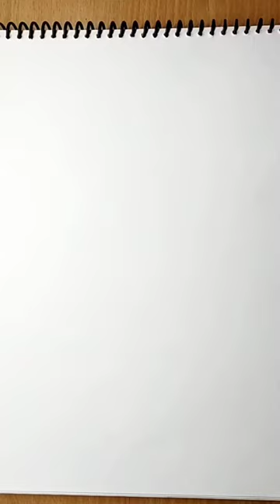Crane Machine CUTTING DRAWING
Hi ! 😊 I'm Ubed . Welcome to my Drawing channel.
I always try to show the easiest way of drawing and arts. From here you can learn how to draw,
Shade and paint to improve  your drawing skills.

I started uploading drawing video from  jun-7,2021 and I have been getting I lot of love 💝 support🥰

Link

उबेद ड्राइंग अकादमी